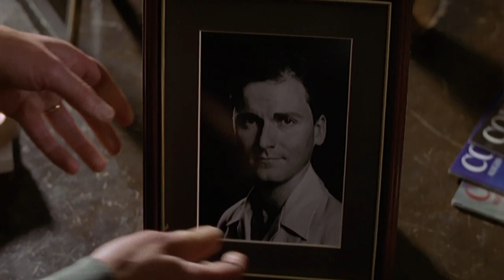Amy Lyddiard Confesses To Inviting Max Jennings | Midsomer Murders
DCI Tom Barnaby and DS Troy visit the home of Honoria Lyddiard and Amy Lyddiard in search of answers for the death of Gerald Hadleigh.

Do you think the Lyddiard's are hiding something from DCI Barnaby?

Continue the story with our Midsomer Murders Season 1 Playlist here!

Midsomer Murders - Series 1, Episode 2, "Written In Blood": Chief Inspector Barnaby (John Nettles) investigates the brutal killing of a writers club leader with many secrets.